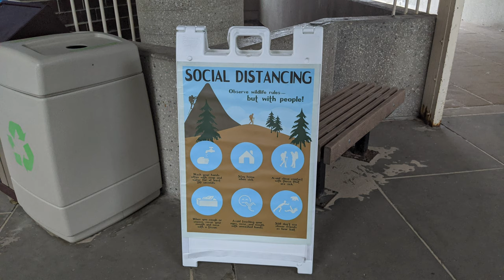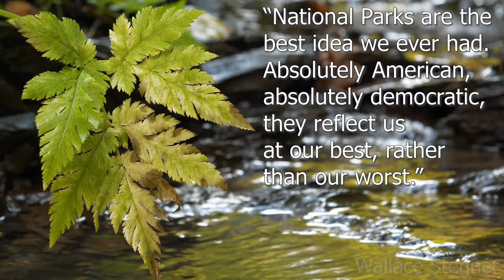Guide to New River Gorge National Park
Welcome to West Virginia’s one and only national park! The New River Gorge recently became America’s 63rd national park, and RAC is here to give you the backstory and what you can do at this Appalachian paradise!